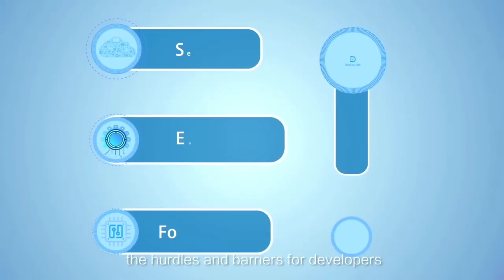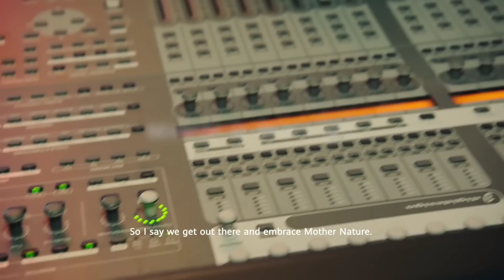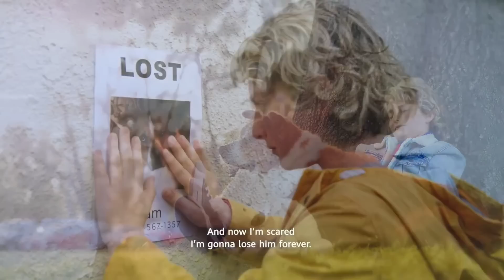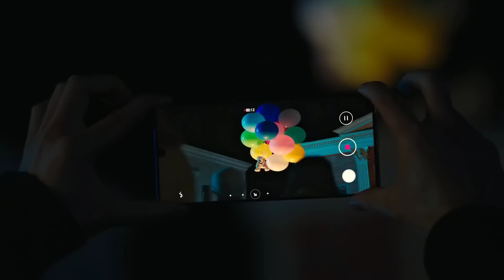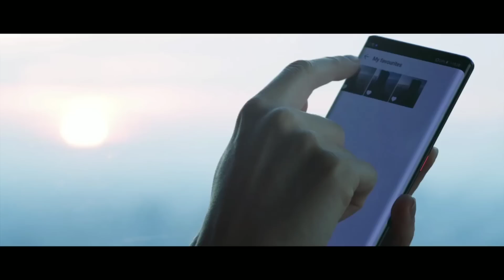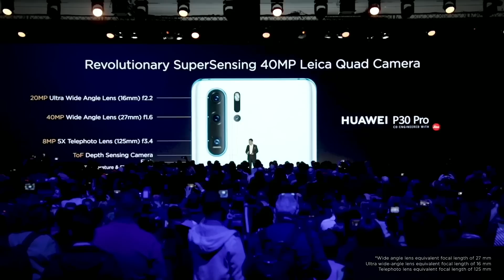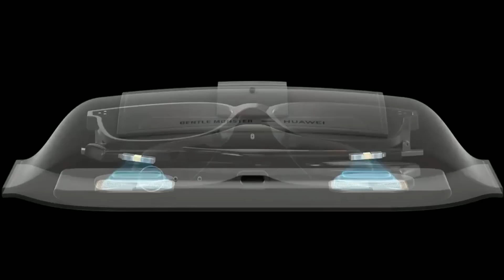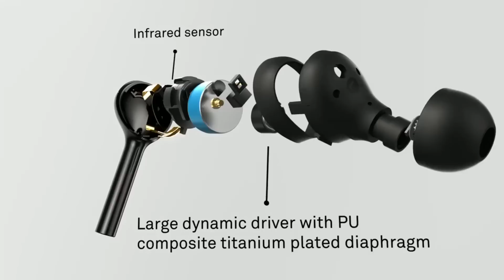Serie P40 precios y caracteristicas Oficiales, Huawei presentó la mayor cantidad de patentes 2019.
Huawei presentó la mayor cantidad de patentes 2019 .

Teaser de la serie P40.

Huawei P40 precios.

Huawei P40 Pro Premium contará con una pantalla de 120Hz.

Especificaciones Oficiales de Huawei P40 Pro PE .

Los portátiles de Huawei han registrado un crecimiento del 100% durante dos años consecutivos.

MUSICA DE VIDEO :

Random Chords (Original Mix) by Del.